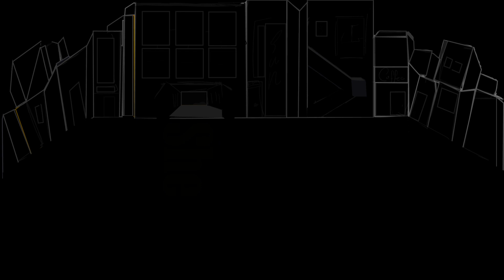Typography text animation - Sunflower song